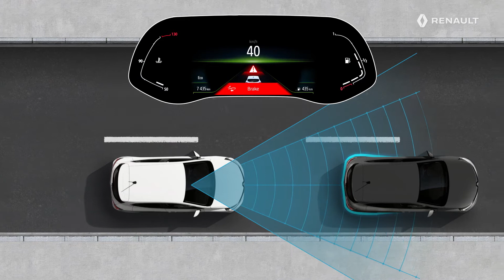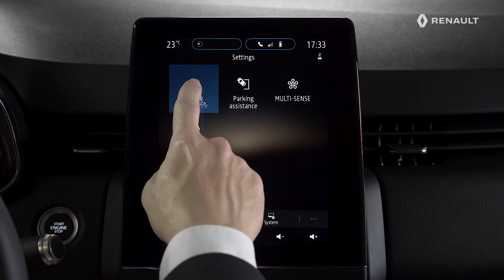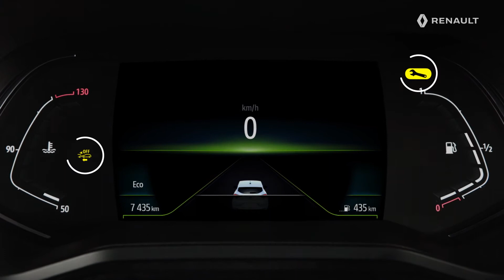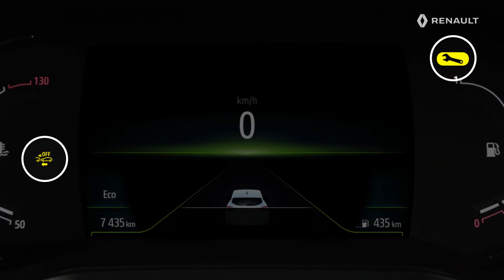UŻYWANIE AKTYWNEGO SYSTEMU AWARYJNEGO HAMOWANIA